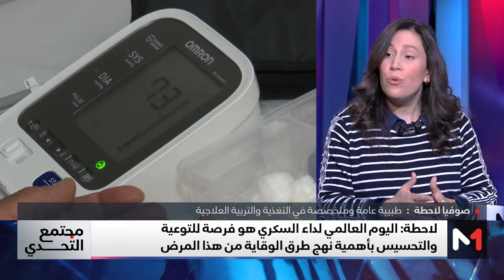مجتمع_التحدي .. السكري وصحة القلب شعار هذا السنة للاحتفال بـ